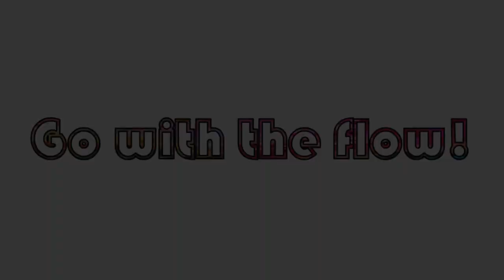Explore Paint Pour! Swiped Heart & Fiery Balloon Roll! With Jill Jackson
A swiped heart meets poured flames!  Love is in the air!